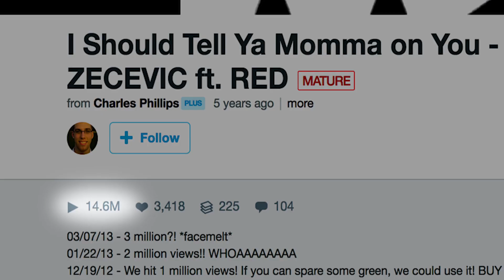Ellison Red Anderson & Marko Dragan Zecevic Album Intro short documentary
On this occasion I share a short brief of our beloved artist ellison red anderson in what would be his participation in this album. without a doubt what a great character.